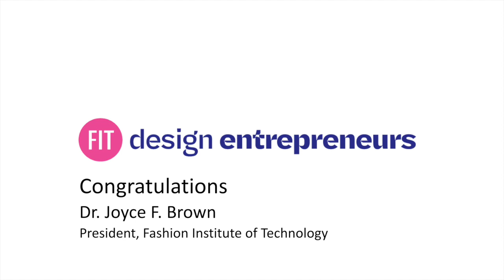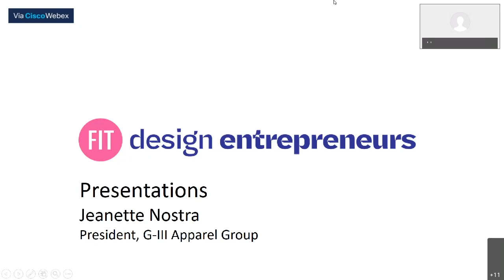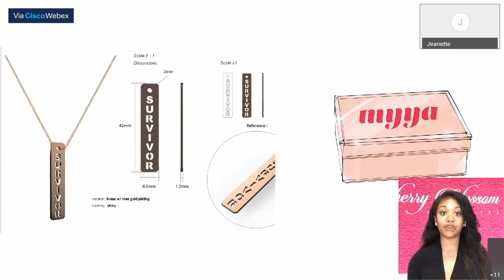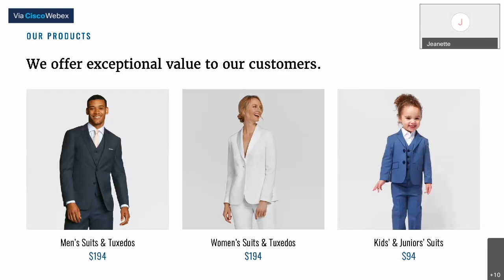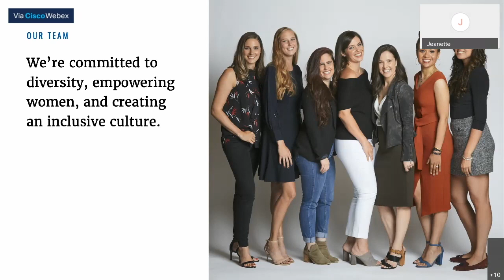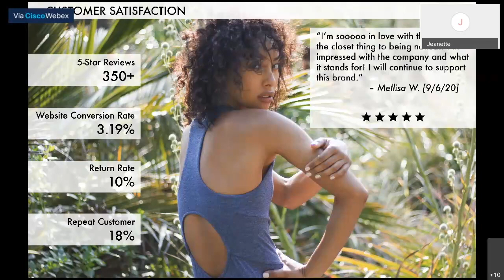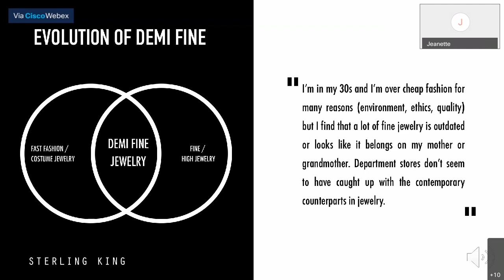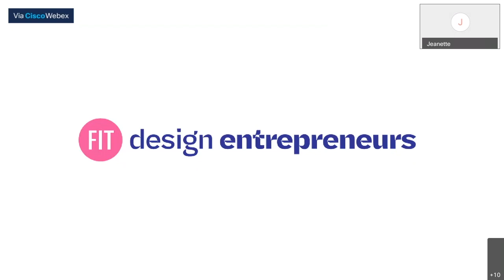FIT Design Entrepreneurs Final Event and Presentations 2020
On September 17, 2020, join us to see the selected final four designers who have successfully completed the Design Entrepreneurs NYC program present their business plans to industry leaders and peers. Judges will decide who are the runner-up and winner designers, awarding a grand total of $150,000.